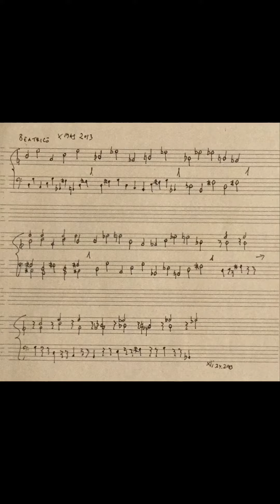Christian Wolff - Beatrice Xmas 2013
A Christmas gift to a granddaughter